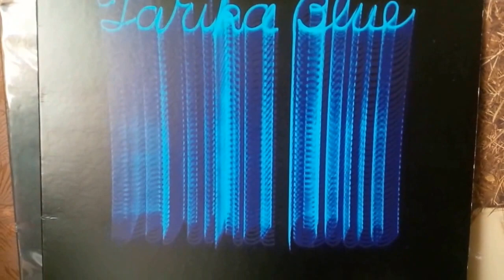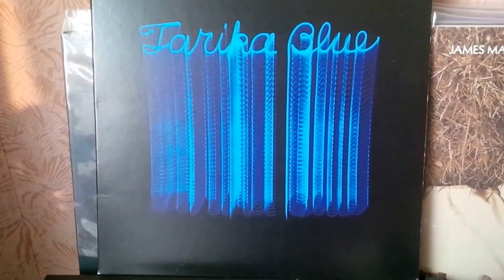Tarika Blue @ Chiaroscuro Records (Copyright)